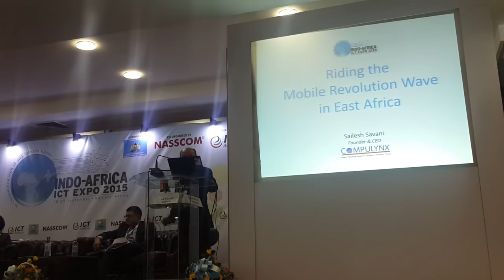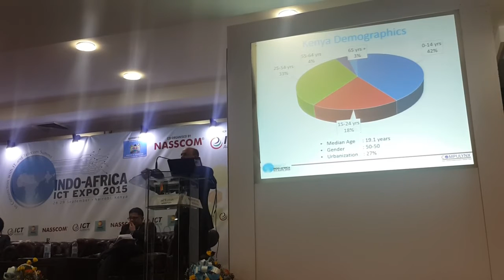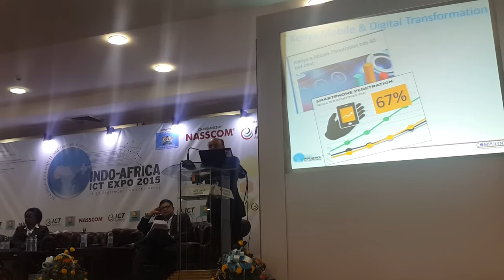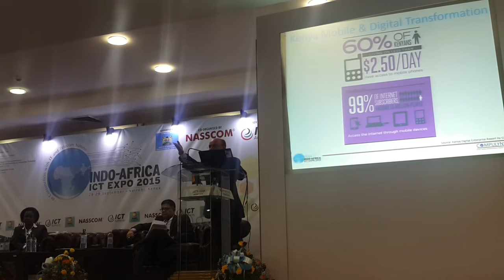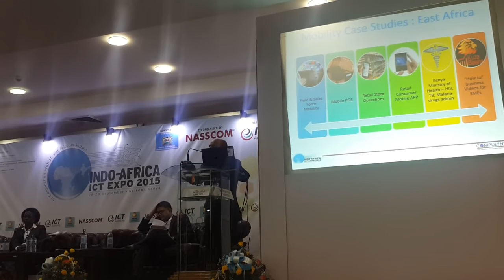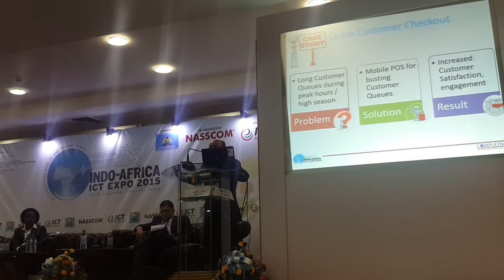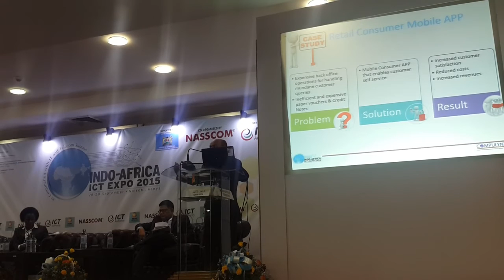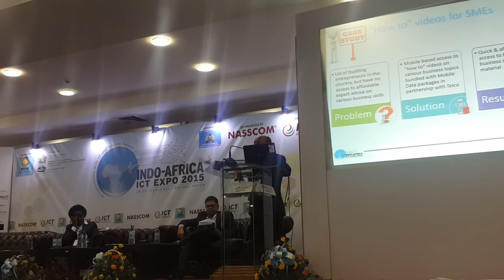Indo-Africa Summit and ICT Expo 2015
Mr. Sailesh Savani (CEO CompuLynx Ltd) was one of the Speakers Speaking at the Indo-Africa Summit and ICT Expo 2015